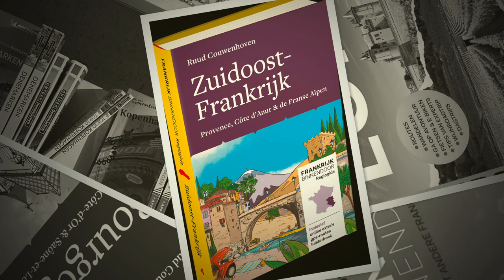De boeken van Frankrijk Binnendoor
Soms wil je het van de daken af schreeuwen, ik kies echter voor een veiligere manier en heb een bijzondere ervaring in een ANWB winkel waar ze de Frankrijk Binnendoor boeken verkopen in een video verwerkt want dat complimentje verdienen ze absoluut. Wil je meer weten ga dan naar of loop eens een ANWB winkel binnen. Bon voyage!